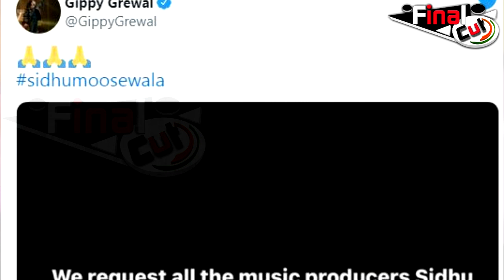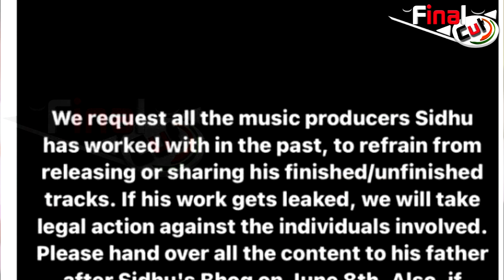परेशान हो रहे थे सिद्धू के पिता, मदद के लिए आगे आए Gippy...|Gippy Came Forward For Sidhu's Father...